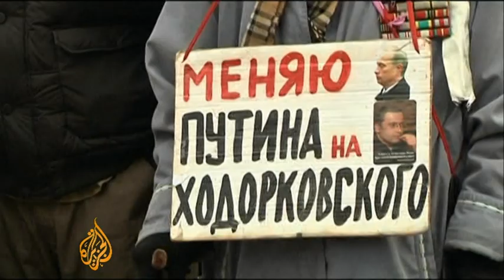Mikhail Khodorkovsky: Poster boy of Russia's opposition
In the run-up to Vladimir Putin's inauguration, Al Jazeera asked Mikhail Khodorkovsky what he thought of the return to the Kremlin.

The former oil magnate, who was Russia's richest man before being sent down on charges of embezzlement and tax evasion, has been locked up for nine years. But as the protest movement has grown so has Khodorkovsky's influence on the political stage.

His image appears on protest placards. His continued imprisonment is, according to the opposition and human rights' groups across the globe, an example of the judiciary being controlled by the state.

Sue Turton reports from Moscow.